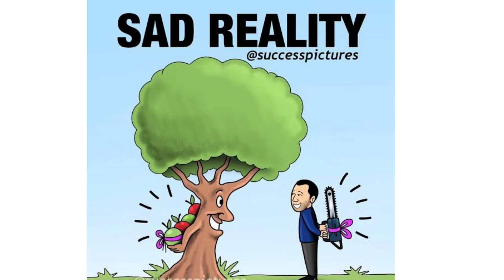Sad Reality of today's world 🥺😢 | motivational pictures | deep meaning images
Top 50 motivational pictures with deep meaning | one picture millions words |reality of ours world |

In This Motivational You Tube Channel . We Provide Top Powerful Motivational picture Videos And Life Inspirational images Quotes.

We All Know The Truth And Sad Reality Of Today's Modern World. Our Lifestyle Is Becoming Over Stressed Day By Day. So This Channel Is Trying To Make You Feel Motivated And Believe In Yourself By Uploading Some Great Motivational Videos.
Tags;

Once I have received Your message And determined You are the proper owner of this content. Then I will it removed!